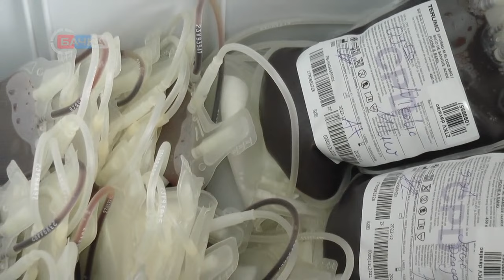01 04 2024 Održana prva akcija prikupljanja krvi u aprilu